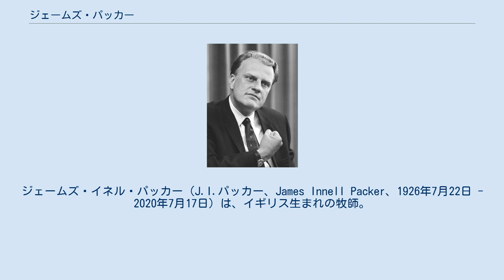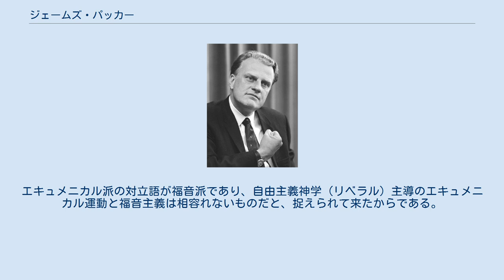ジェームズ・パッカー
ジェームズ・イネル・パッカー（J.I.パッカー、James Innell Packer、1926年7月22日 - 2020年7月17日）は、イギリス生まれの牧師。
聖公会内カルヴァン主義の伝統を持つキリスト教神学者。
カナダのブリティッシュコロンビア州バンクーバーにあるRegent Collegeの教授を務める。
北米で最も影響力のある福音派の一人といわれた。
 駅員の息子として生まれたが、オックスフォード大学の奨学金を得た。
1955年にPh.D.（博士号）。
オックスフォードでC・S・ルイスの影響を受ける。
Oxford Inter-Collegiate Christian Unionで献身した。
オークヒル神学大学でギリシャ語の教鞭をとった後、1949年にウィクリフ・ホール（Wycliffe Hall, Oxford）に入学。
1952年にイングランド国教会の執事、1953年に司祭。
 クリスチャニティ・トゥディの執筆者。
著書『神について』は英語圏のキリスト教書籍のベスト・セラーになった。
 1978年には聖書の無誤性に関するシカゴ声明に署名。
この声明では聖書の無誤性が確認された。
 彼は福音派を代表する神学者の一人と見なされてきたが、正統的なプロテスタント教理（orthodox Protestant doctrine）を放棄するべきでないとしながらも、エキュメニズムに理解を示したために、福音派内部から強い批判を受けた。
エキュメニカル派の対立語が福音派であり、自由主義神学（リベラル）主導のエキュメニカル運動と福音主義は相容れないものだと、捉えられて来たからである。